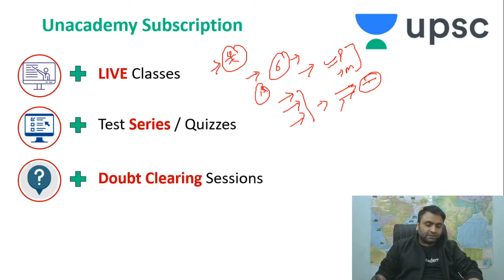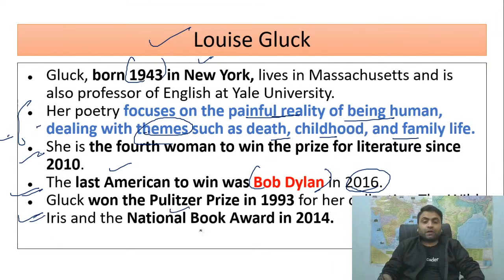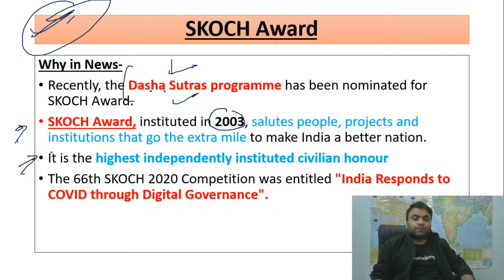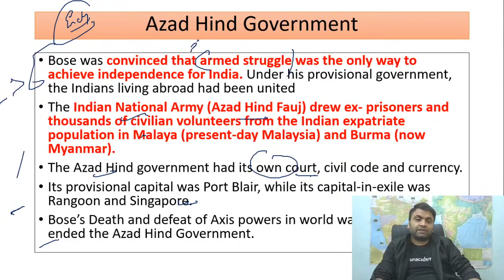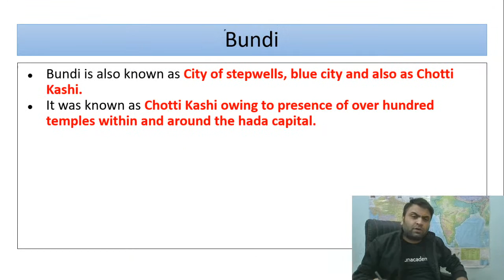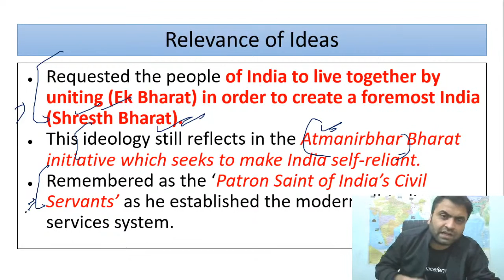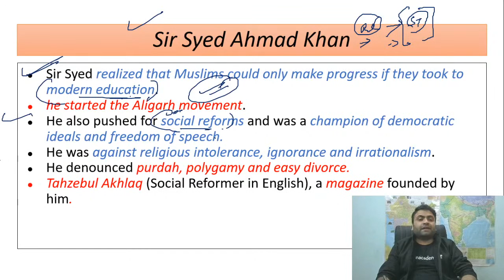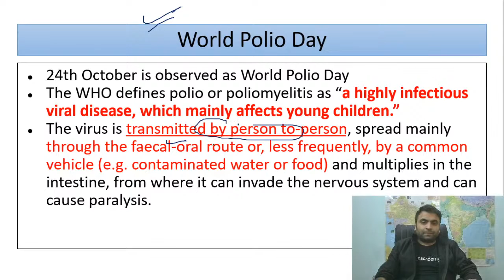UPSC CSE 2021 | Ocotober Currents Marathon for prelims 2021 By Sahil Arora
✿ UPSC CSE 2020/2021:
08:00 AM - Daily News and Reports by Karan Choudhary (Playlist
09:00 AM - Geography by Raja Rajyavardhan (Playlist
10:00 AM - Indian Polity and Governance by Neeraj Gupta (Playlist
11:00 AM - Current Affairs by Amit Mishra (Playlist
12:00 PM - The Hindu Editorial by Sahil Arora (Playlist
01:00 PM - Geography by Upendra Anmol (Playlist
03:00 PM - The Hindu & Indian Express Editorial by Abhishek Jain (Playlist
04:00 PM - Class 10th NCERT Economics by Sheetal Jangid (Playlist
05:00 PM - Indian Polity by Karan Chaudhary (Playlist
06:00 PM - Yearly Current Affairs Revision by Shubham Giri (Playlist
07:00 PM - Weekly Current Affairs Analysis by Sahil Arora (Playlist
07:00 PM - Science & Tech by Upendra Anmol (Playlist
08:00 PM - History by Amit Mishra (Playlist
09:00 PM - Modern Indian History by Gupteshwar Shah (Playlist
10:00 PM - Indian Economy by Upendra Anmol (Playlist
11:00 PM - Prelims 2021 News Discussion by Shubham Giri (Playlist

1. One Subscription, Unlimited Access
2. Learn from your favorite teacher
3. Real time interaction with teacher
4. You can ask doubts in live class
5. Limited students
6. Download the videos & watch offline